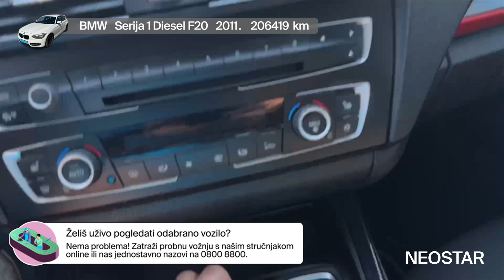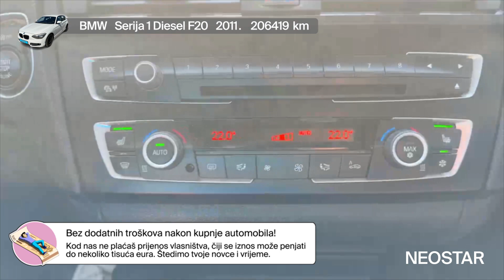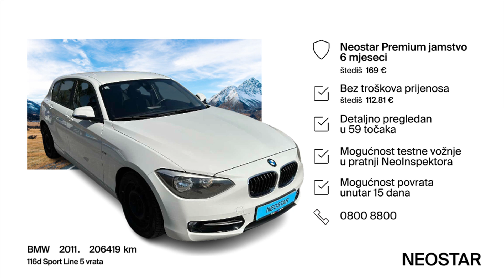Čisti užitak vožnje-BMW (D)-116d Sport Line 5 vrata